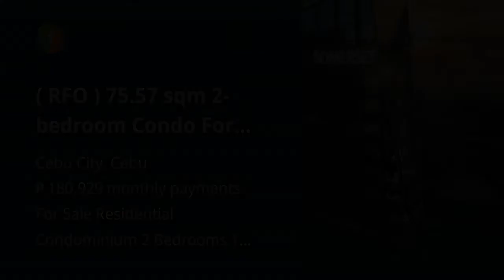( RFO ) 75.57 sqm 2-bedroom Condo For Sale in Cebu City Cebu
Condominium/Apartment Type: Residential Condominium
Number of Bedrooms: 2
Number of Bathrooms: 1
Unit Size in sqm: 75.57 sqm.